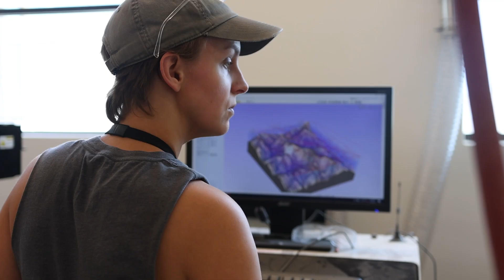Michigan Central X Newlab Art + Technology Artists in Residence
Art, tech, science, and community live under one roof with the 2024 Michigan Central X  Newlab Art + Technology Artists in Residence program. Partnering with Newlab, this unique opportunity gives emerging artists studio space, training, professional development, and a $30,000 stipend to push the boundaries of their own practices.

Funded in part by the John S. and James L. Knight Foundation, the Artists in Residence program offers a deep dive into every aspect of new tech to create groundbreaking work through collaboration, inspiration, and innovation—both in the studio and beyond.

We can’t wait to see the incredible things they’ll create.

Artists in Residence:
Simon Anton
Ash Arder
Leith Campbell
Michael Candy
Kristina Sheufelt
Wes Taylor